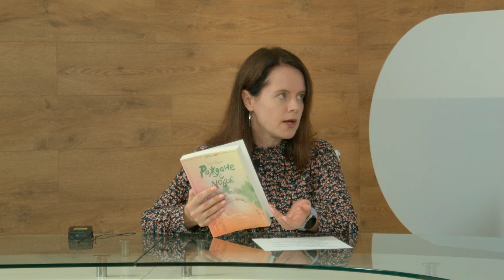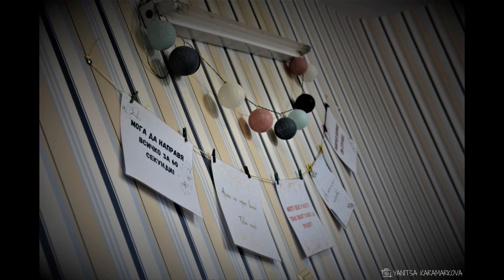Практично за родители - основи на раждането с Олга Дукат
В предаването разглеждаме:
1. Какво е необходимо да проучим като информация относно раждането и кои са достоверни източници на информация?

2. Плюсове и минуси на естественото раждане и плюсове и минуси на раждане секцио.

3. Практики, които правят раждането, вълнувщо и стойностно преживяване